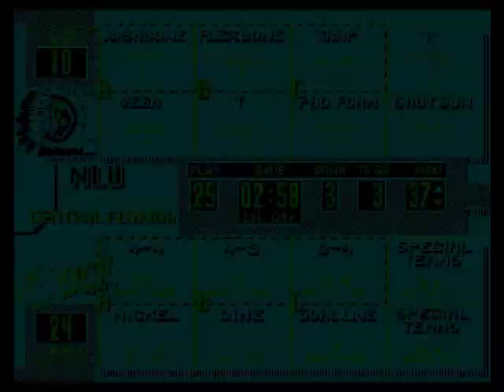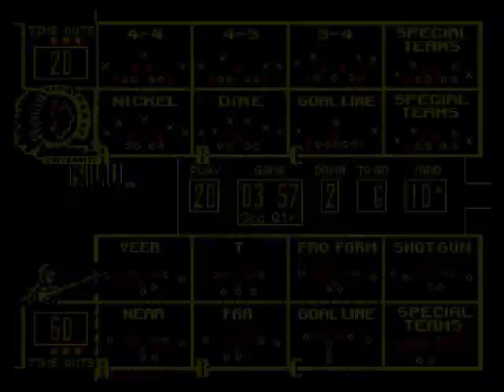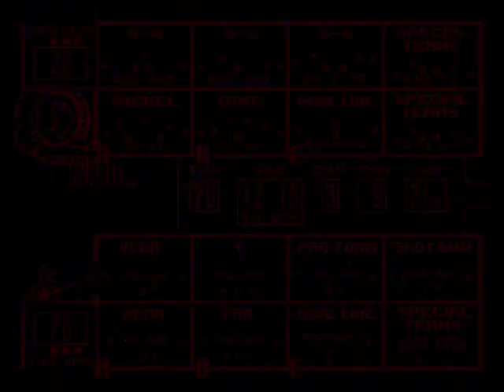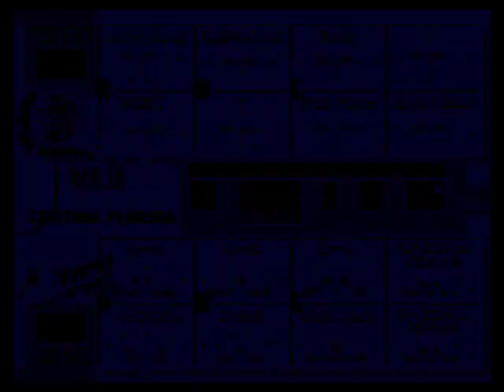College Football USA '97 (video 1,675) (Sega Megadrive / Genesis)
NLU @ Central Florida